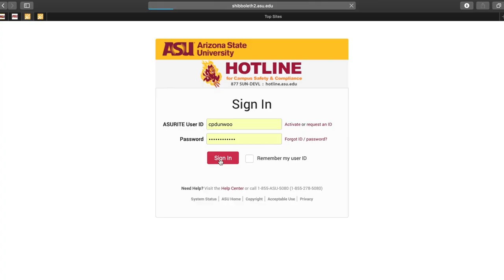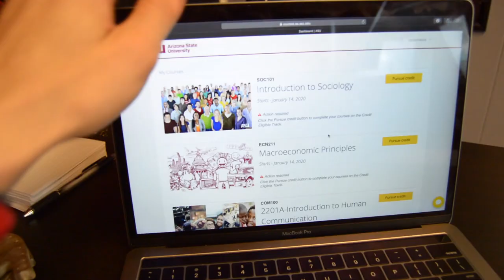HUSKIES FIRST WALK OUTSIDE!!!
Welcome to a casual day in my life! I take you guys along with me throughout my day and run a few some errands! Plus Caelum went on her first walk!!!